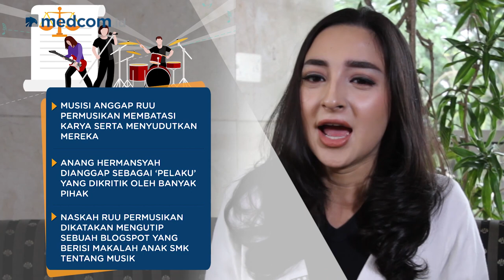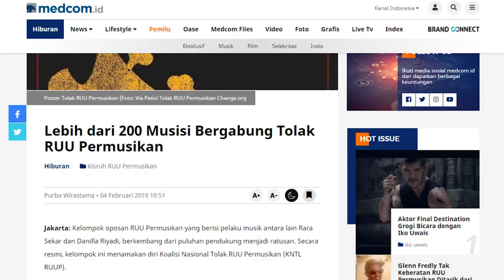Polemik RUU Permusikan Hingga Pertemuan Rafathar & Jan Ethes Bikin Gemes | SepekanTerakhir (Eps.48)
Inilah tiga berita menarik dalam SepekanTerakhir. Mulai dari RUU Permusikan yang menuai kontroversi di kalangan musisi Tanah Air hingga pertemuan Rafathar Malik Ahmad dengan cucu pertama presiden Joko Widodo, Jan Ethes yang bikin gemes.

Simak video selengkapnya setiap hari Jumat pukul 17.00 WIB